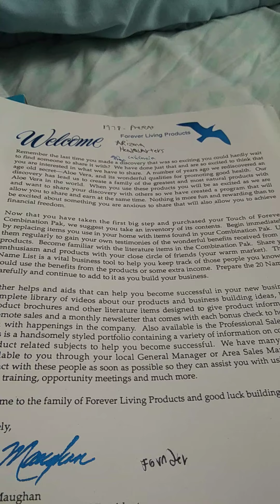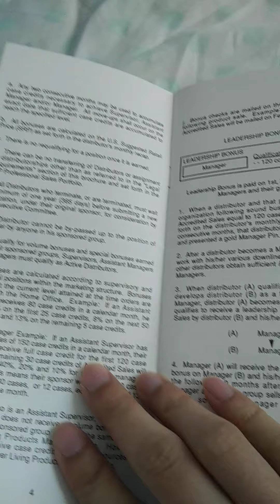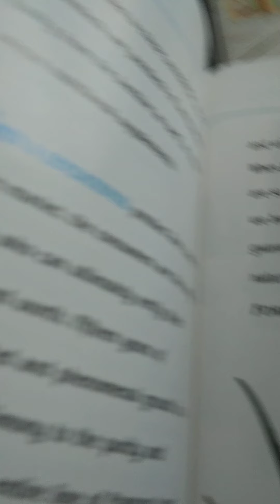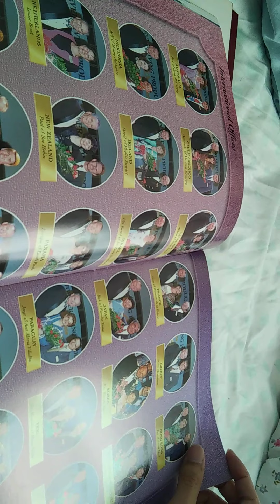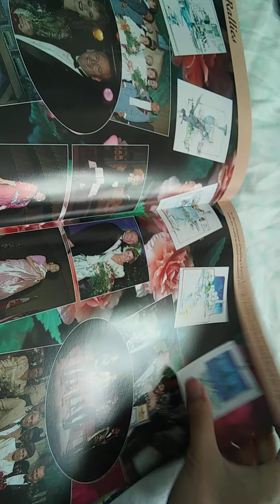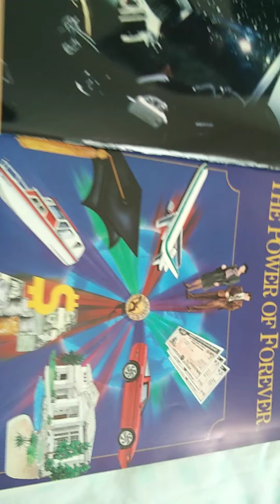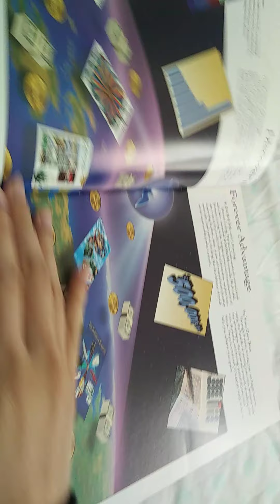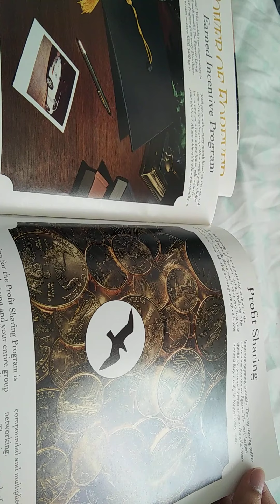Forever Living Products Affiliate Program Review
Forever living products started in 1978 from Phoenix, Arizona. They sell aloe vera products, teas, and weight loss herbal medicine. People can make 15 to 45 percent on commission by selling their products. They provide the training materials and a video to market their product.